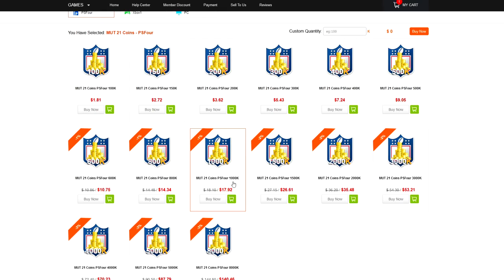CAMPUS HEROES ROY WILLIAMS IS A MONSTER! 95 OVR CAMPUS HEROES ROY WILLIAMS GAMEPLAY!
WANNA GROW YOUR YOUTUBE CHANNEL?